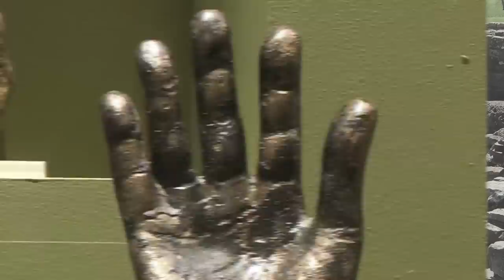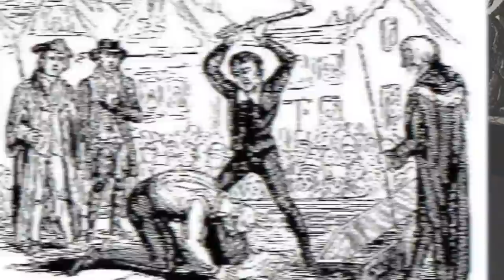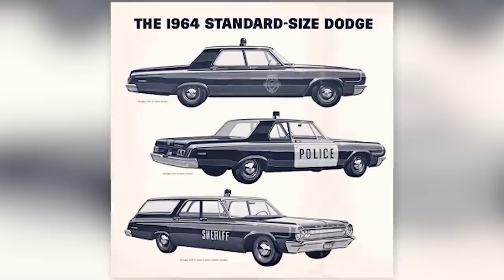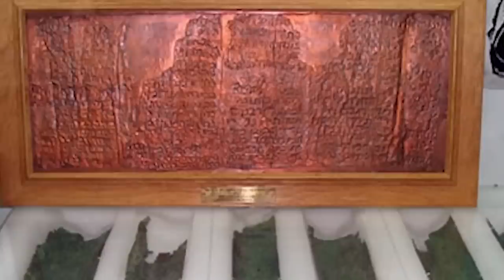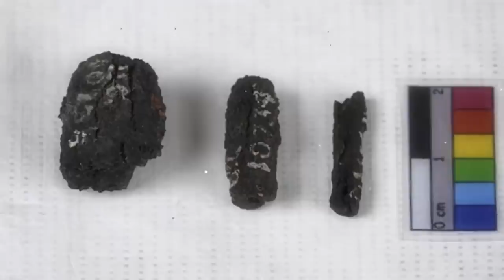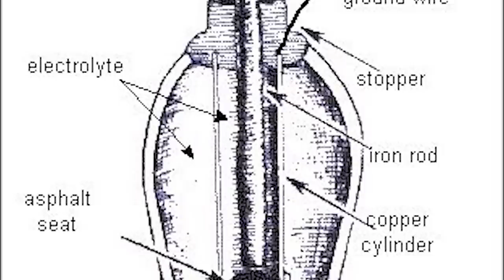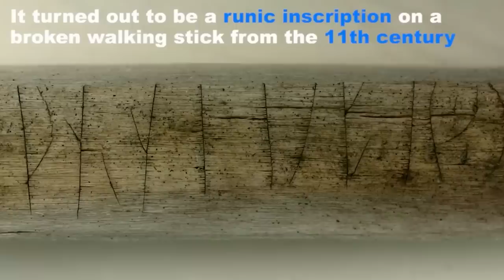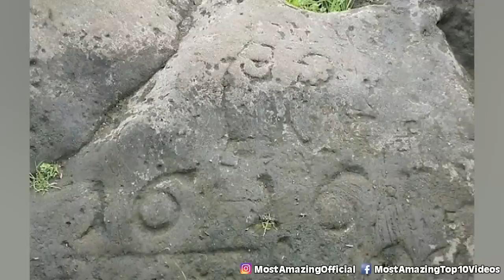Top 100 Shocking Artifacts Hidden By Museums For Public Safety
🔒😱 Prepare to have your mind blown as we unveil the top 100 shocking artifacts that museums have hidden away from public eyes in the name of safety! In this riveting video, we expose the jaw-dropping secrets behind these hidden treasures, showcasing a rare glimpse into the forbidden vaults of renowned museums. From cursed relics to dangerous artifacts, we delve into the untold stories and controversies surrounding their concealment. Join us on this thrilling journey as we shed light on these forbidden objects and question the motives behind their seclusion. This is a video you can't afford to miss! 🏛️🔐💥

🕒 Timecodes:
0:00 - Unveiling the Secrets of Hidden Artifacts
1:28 - The Enigmatic Relic with a Dark Past
4:09 - Unraveling the Mystery of the Forbidden Object
7:36 - Exploring the Controversial History of the Concealed Relic